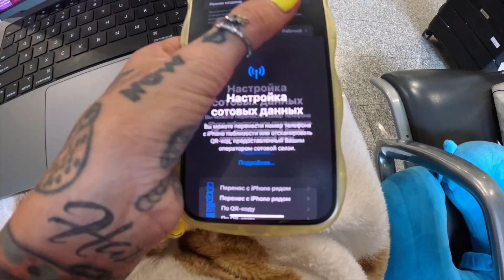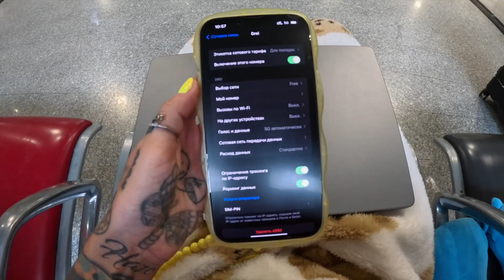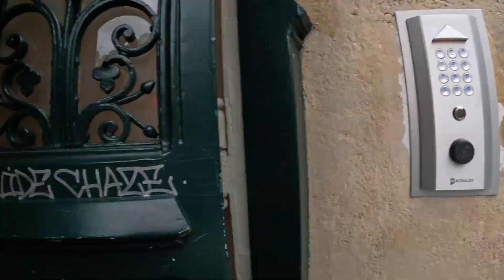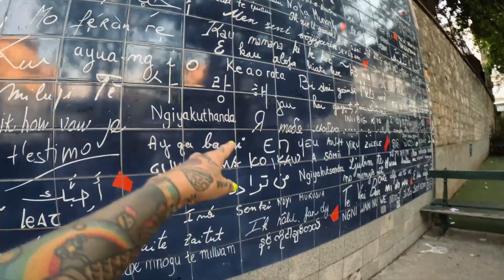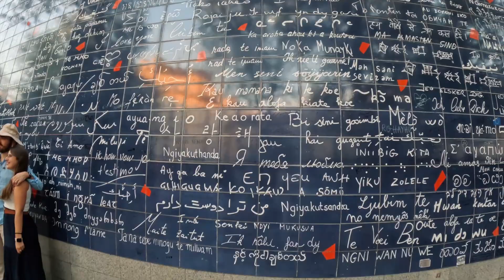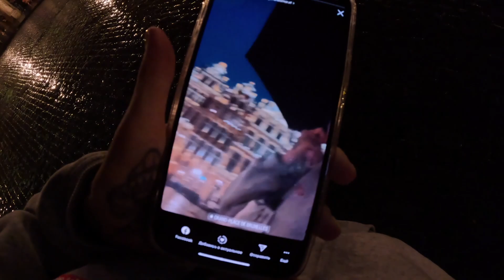BANTIK BOY - ПАРИЖ/СЛАДКИЙ Х?Й В БРЮССЕЛЕ/ОДНИМ ДНЕМ В ЦЮРИХ/СУПЧИК ЗА 2600